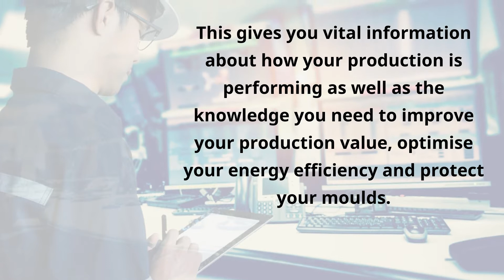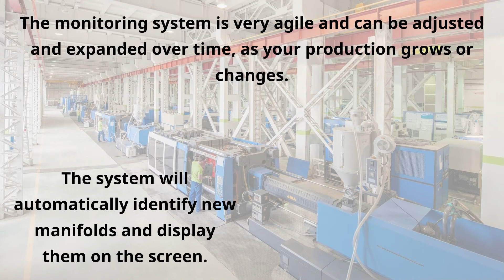The Mouldflo Flow Monitoring System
A short video of the Mouldflo Flow Monitoring System, for injection Moulding machines. Advanced flow monitoring.
A description of how the system works and what the benefits are.

The Mouldflo Flow Monitoring System gives you the knowledge you need to improve your production value.
The Monitoring Solution monitors temperature, pressure and flow in the cooling circuits.
The intelligent manifolds are mounted directly on the machine.
This gives you vital information about how your production is performing as well as the knowledge you need to improve your production value, optimise your energy efficiency and protect your moulds.

By using the system's alarm functionality, you will be automatically alerted, whenever an issue arises and when parameters differ from your preferred machine settings.
The system is easy to install and it is compatible with almost any type of injection moulding machine.
The monitoring system is very agile and can be adjusted and expanded over time, as your production grows or changes.
The system will automatically identify new manifolds and display them on the screen.

The intelligent manifolds comes in a variety of sizes and installations.
We can provide you with a solution tailored specifically for your requirements.​